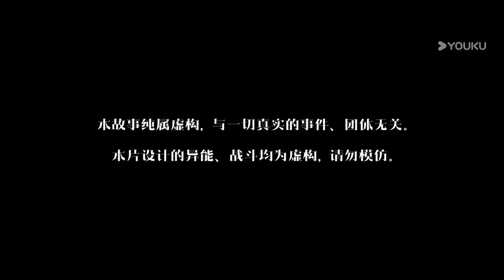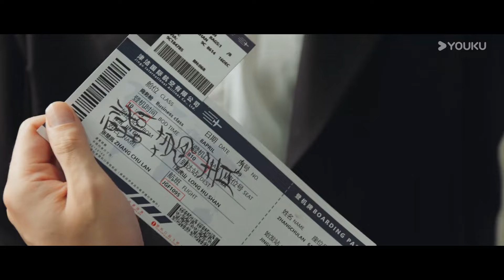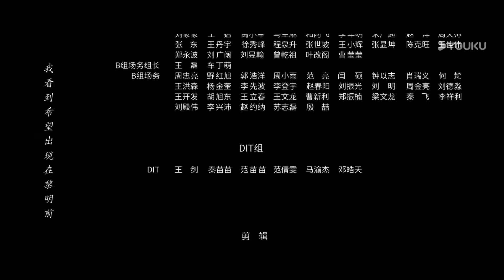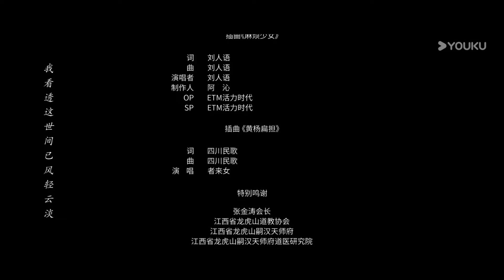ENGSUB【FULL】异人之下 I Am Nobody EP07-08 | 🌟我的存在，自有异义！| 彭昱畅/侯明昊/王影璐 | 优酷宠爱频道 YOUKU ROMANCE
★以下地区观看正片请移步优酷国际版APP：泰国、印尼、越南、马来、新加坡、菲律宾、中国香港、中国澳门、中国台湾。欢迎下载优酷国际版APP，不管您所处何地都能享受《我们在黑夜中相拥》全集多语种字幕噢，加入优酷国际版APP会员，更能抢先观看更多会员集数！

🤍集数：27集

00:00 The International Website youku.tv is now available!
02:00 Download YOUKU International APP to get early access to the full show